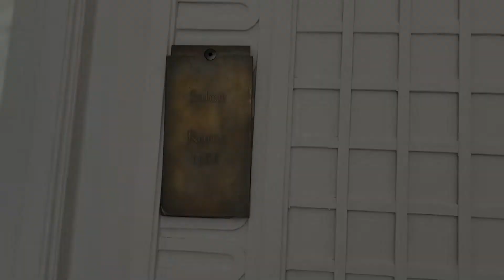Sher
Sher ( traditionnel Klezmer ) joué  par le trio SwingClub
Filmé dans le chateau du campus Serge Kampf ( Les Fontaines   Gouvieux )

Olivier Leclerc : Violon
Tristan Loriot : Contrebasse
Laurent Miqueu  : Guitare